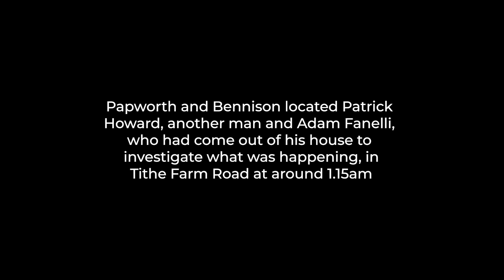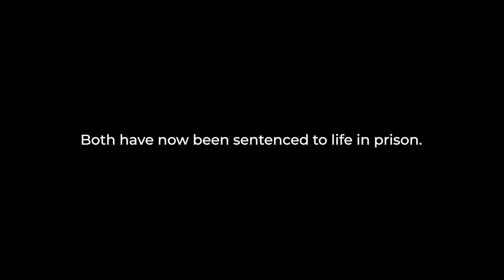Murderers sentenced to life in prison for Houghton Regis triple stabbing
Two men who unleashed a violent attack on a group of friends leaving two people dead and another seriously injured have been sentenced to life in prison.

Nicholas Papworth and Anthony Bennison stabbed and ran over their victims during 27 seconds of “mindless devastation” in Houghton Regis in November 2022, leaving Adam Fanelli, 39, and Patrick Howard, 27, dead and a third man seriously injured.

A brief altercation in a pub sparked the incident which spilled out into the streets, with the three victims stabbed multiple times while Papworth and Bennison attempted to use their cars as weapons.

Mr Fanelli had only left his home to check what was happening, having told his mum he would be back in a minute.

Papworth, 33, and Bennison, 25, were found guilty of 12 offences including murder and attempted murder following an eight-week trial at Luton Crown Court.